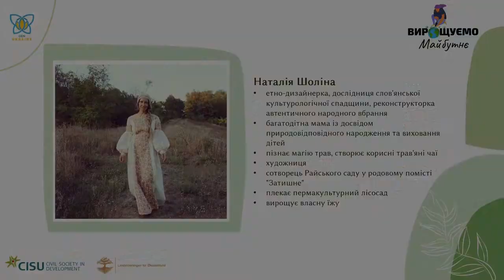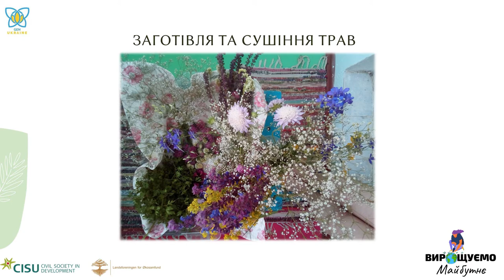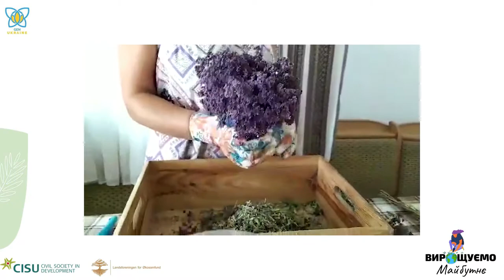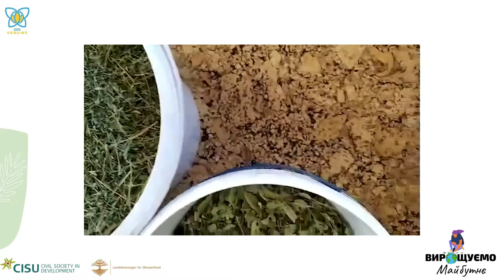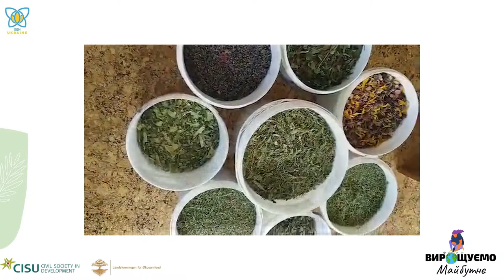Чайні справи | Tea crafting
Курс "Вирощуємо майбутнє"
Лекція 13. Чайні справи

Наталія Шоліна, етно-дизайнерка, дослідниця слов'янської культурологічної спадщини, реконструкторка автентичного народного вбрання, багатодітна мама із досвідом природовідповідного народження та виховання дітей створює Райський сад у родовому помісті "Затишне", плекає пермакультурний лісосад і пізнає магію трав!
У цій лекції розкаже, як вона створює корисні трав'яні чаї, поділиться рецептами на всі випадки життя, дасть поради щодо правильного застосування трав'яних чаїв і розкриє окремі деталі процесу!

Студенти курсу вирощуємо_майбутнє отримають смачні та корисні подарунки від Наталі, якщо виконають завдання до цієї лекції у марафоні флешмобів!